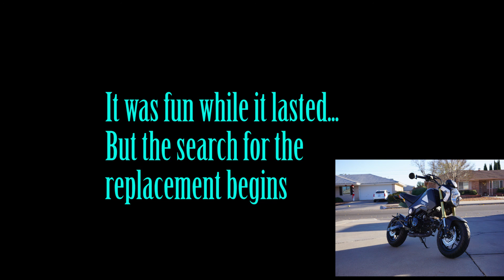I have bad news...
Sadly Gerald has been sold but his replacement will be found...
Eventually I'm not sure which direction we are headed with the replacement yet but it will come soon.